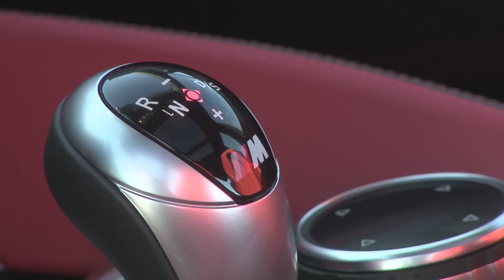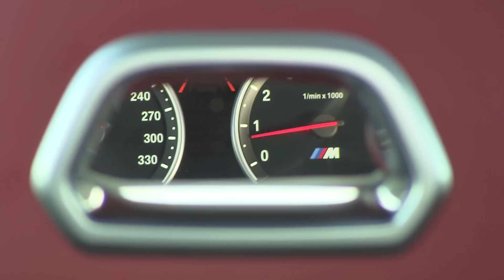BMW X5 M Interior